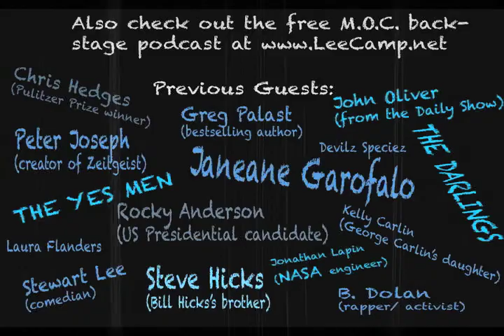"You Won't Believe What You're Eating Right Now" - MOC #175 [clean version]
You might think corn looks so sweet and innocent, but there's a sh**load you don't know about it. Corn is involved in some pretty shady operations and most of 'em are on your dinner table. [more at LeeCamp.net]